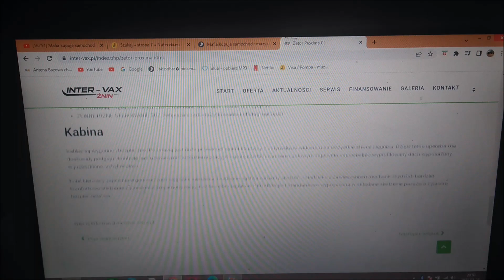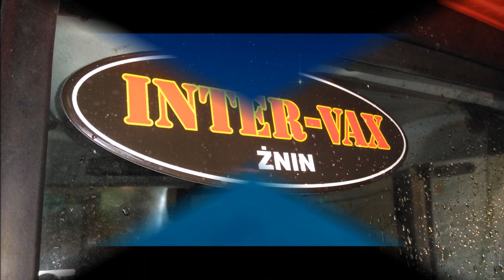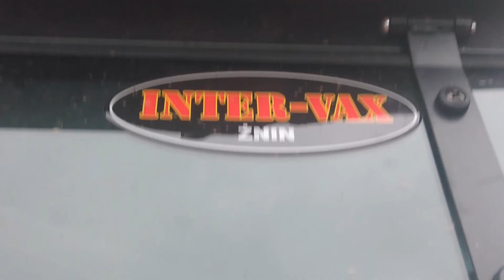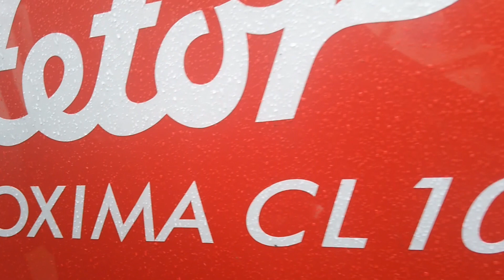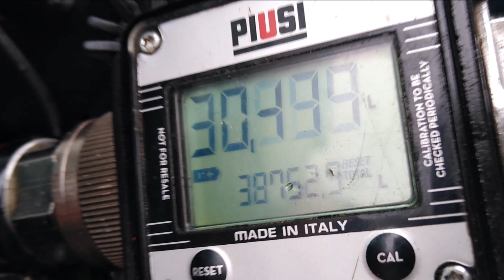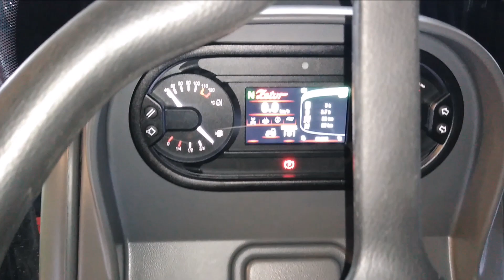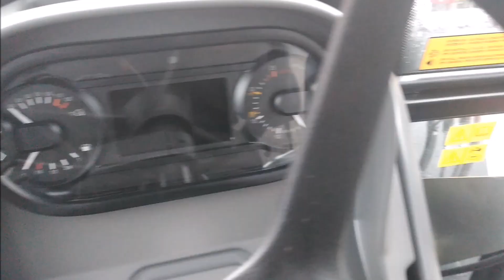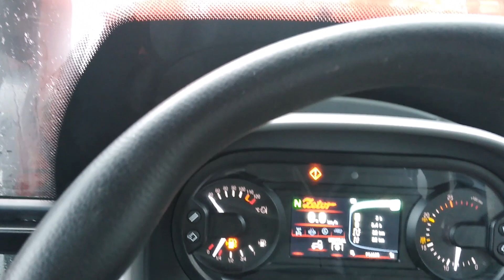NOWY NABYTEK 2023